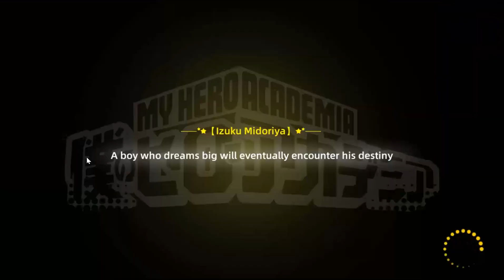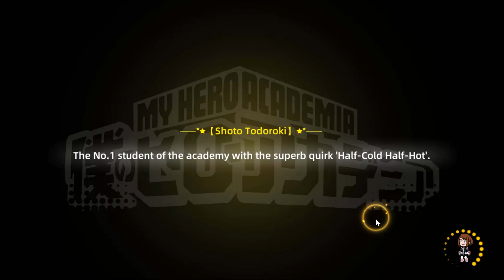RECOVERY GIRLS AKAN SANGAT METTA DI ARENA | EPIC HERO: GREAT WAR